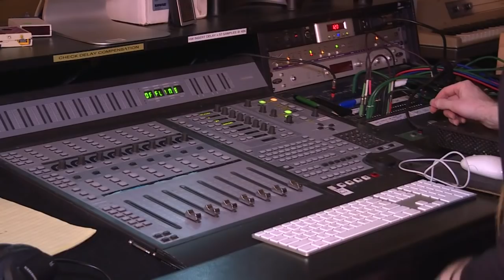Le studio de Johnny aux USA rend hommage au "Elvis français"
Au studio Village Record de Los Angeles, l'un des studios d'enregistrement de Johnny Hallyday, les techniciens rendent hommage au "Elvis Français". IMAGES ET SONORES 01:01